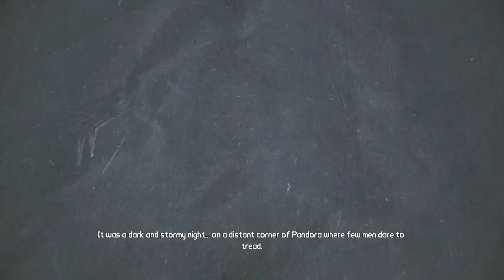Borderlands [Brick] - The Zombie Island of Dr.Ned DLC [1/3]